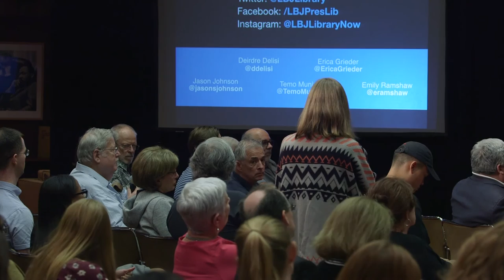[LBJ Future Forum] The Future of the GOP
One week after the election of Donald J. Trump as the 45th President of the United States, the LBJ Presidential Library's Future Forum held a panel discussion about the future of the Republican party.

The Tuesday, Nov. 15, 2016 program, was moderated by Emily Ramshaw, editor-in-chief of the Texas Tribune. Panelists included Deirdre Delisi, chief of staff to former Texas Gov. Rick Perry and now a GOP consultant; Erica Grieder, former senior editor of Texas Monthly; Jason Johnson, chief strategist for Ted Cruz; and Temo Muniz, chairman of the Texas Federation of Hispanic Republicans.

The LBJ Future Forum is the LBJ Presidential Library’s vibrant, energetic public policy group.